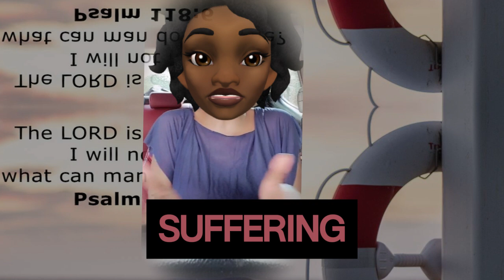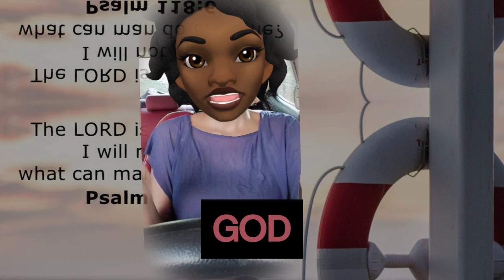When Prayer Seems Unanswered, It Can Produce Terri